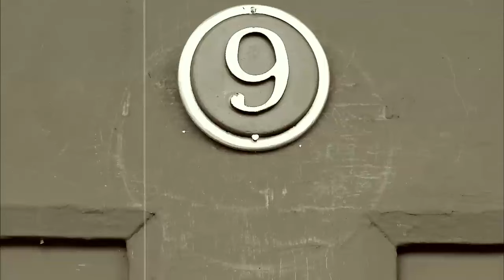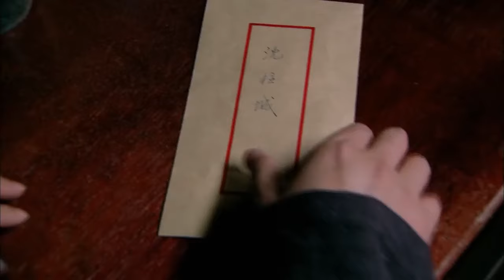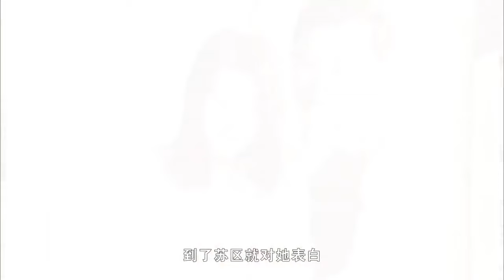⚔️【kung fu】父親被抓，小女孩一氣之下將日軍全殲⚔️ Kungfu丨Action丨功夫电影丨動作丨战争丨Chinesedrama丨中國電視劇